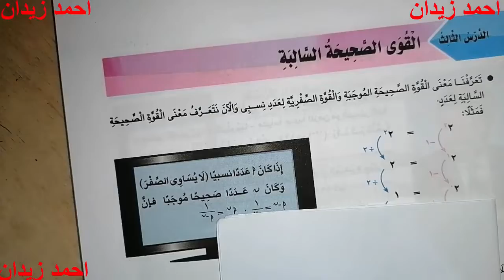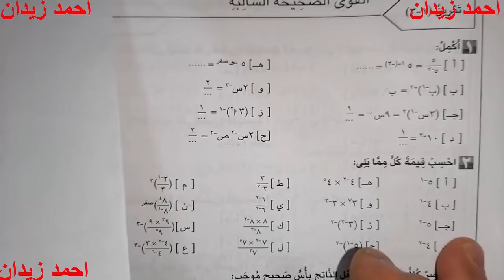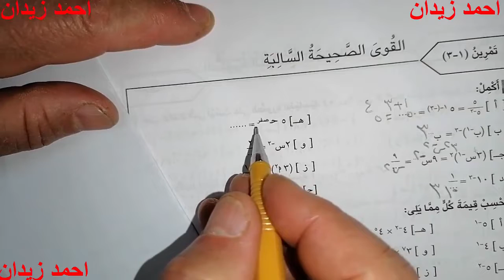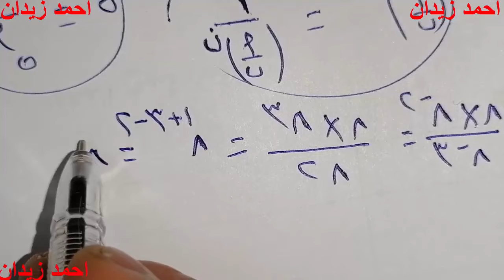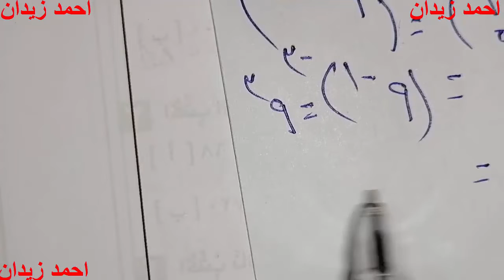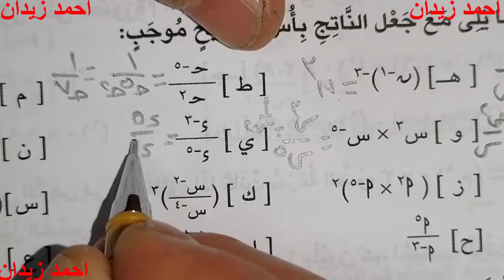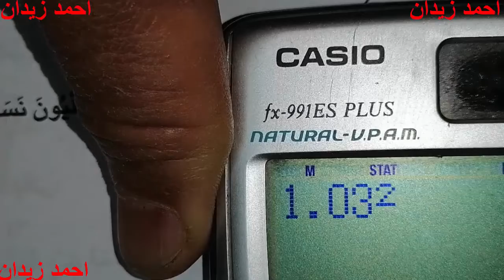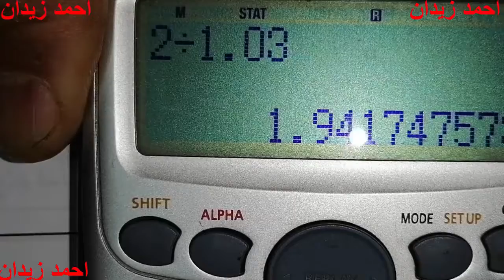القوى الصحسحة السالبه اولى اعدادى جبر 2022 وحل تمارين كتاب المدرسه والازهر ترم ثانى